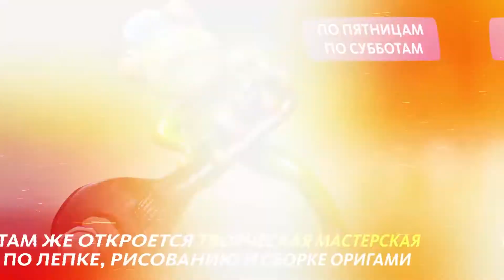ЧЕМ ЗАНЯТЬСЯ НА КАНИКУЛАХ?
Долгожданные каникулы вот-вот наступят! Выбрали для тебя классные места, где можно отлично провести время. Лови в ньюме!